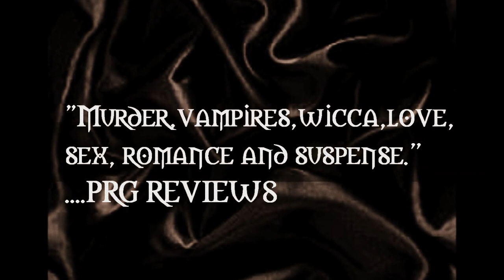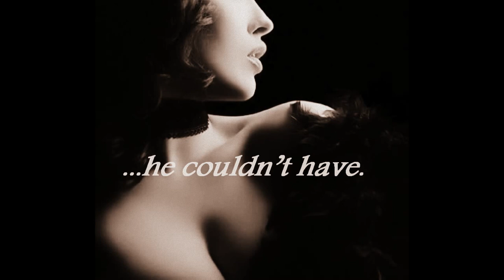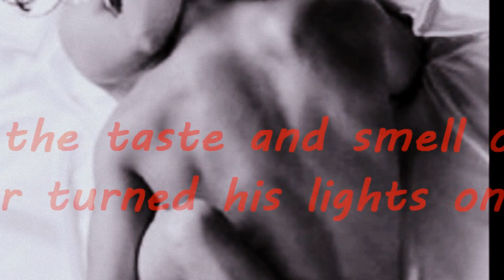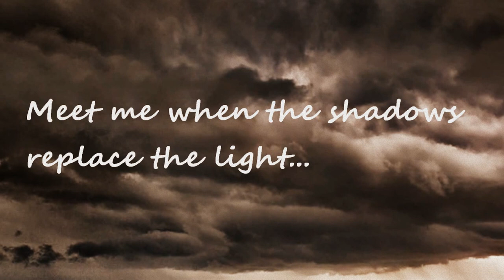THE PROGENY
"No fate other than the one I choose." The timeless creed, and tattoo, bore by the Rousseau's— a vampire clan with the purest bloodline of any vampire family. Out of this clandestine group came one who was different, yet the same: Ascher - a half-bloodling— half- human, half vampire.
Just when he thought life was complicated enough, he meets Shauna— a beautiful, bi-racial human wiccan — and immediately develops an unshakable attraction to her. She makes him feel alive and vital despite his origins and Ascher makes a decision that turns his immortal world upside down.